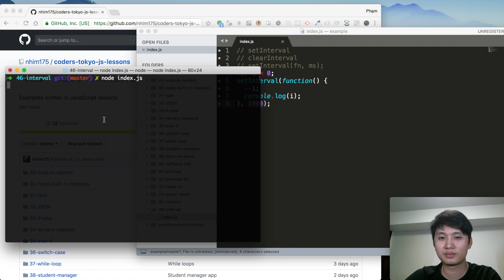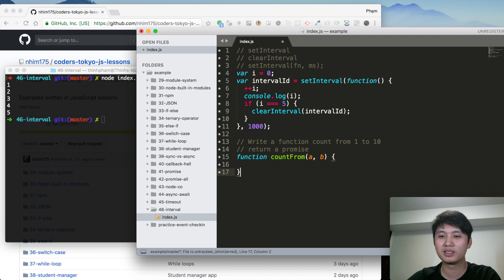Bài 46 - setInterval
🍣Hãy chia sẻ clip này để những người chưa biết đến khoá học MIỄN PHÍ có cơ hội được tham gia